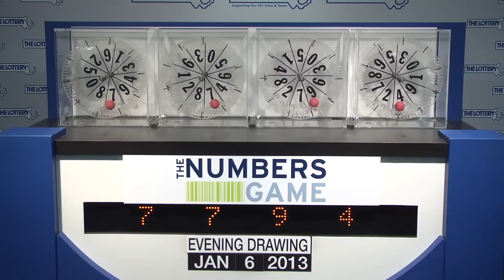Evening Numbers Game Drawing: Sunday, January 6, 2013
The official winning numbers in the Mass. State Lottery's Evening Numbers Game drawing for Sunday, January 6, 2013 are: 7-7-9-4.